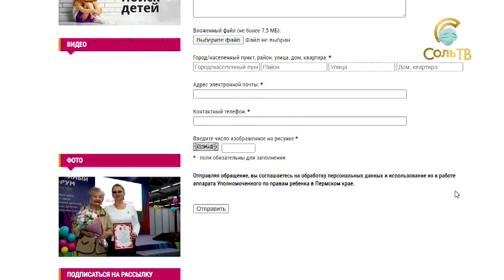Детям об их правах_04.03.2021_СольТВ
В Соликамске побывала уполномоченный по правам ребенка в Пермском крае Светлана Денисова. Она посетила Центр помощи детям, технологический колледж и школу номер 14. Её интересовало, как живут дети, в каких условиях учатся.